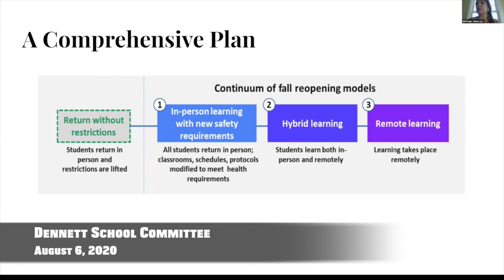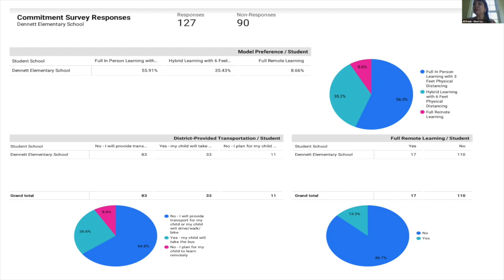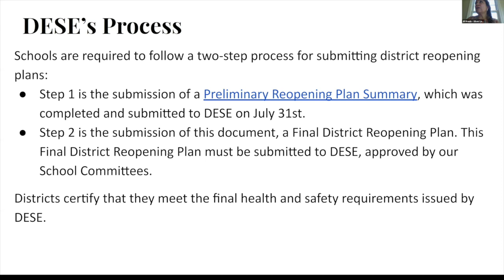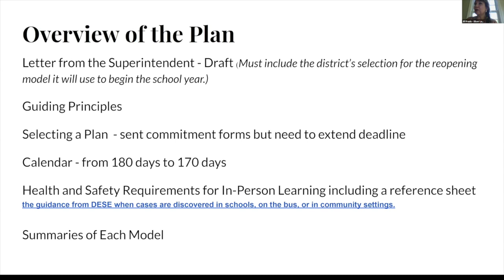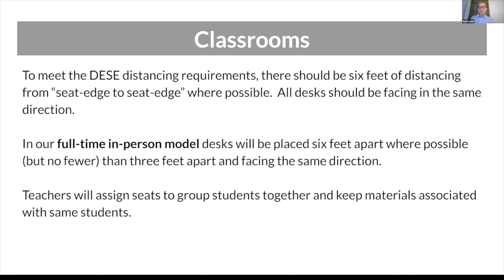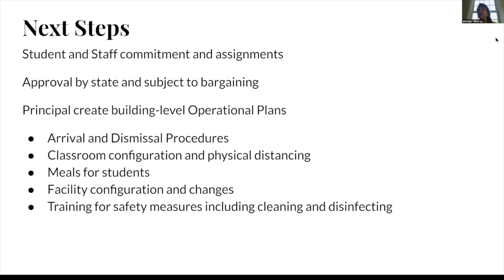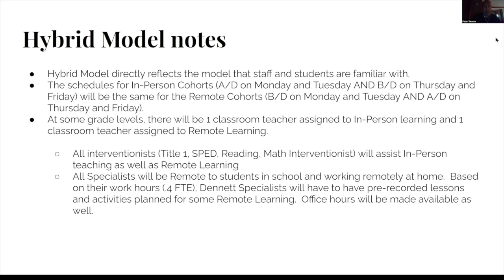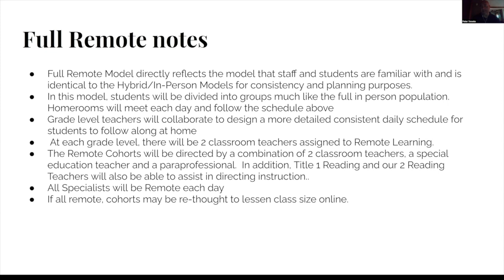Dennett Elementary School Committee 2020/08/06